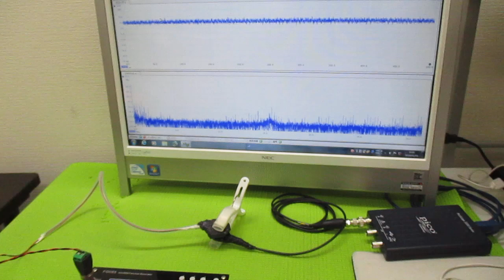メガヘルツの超音波発振制御 ultrasonic-labo